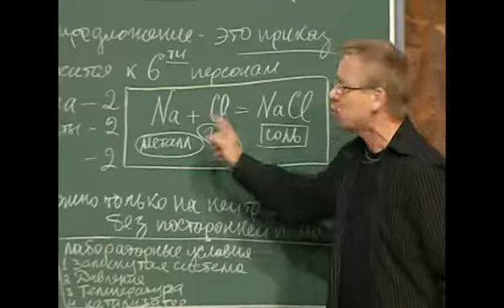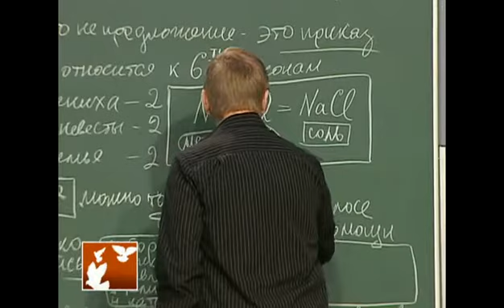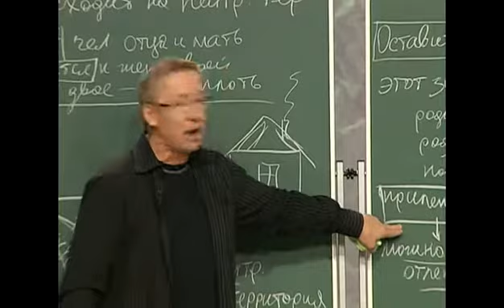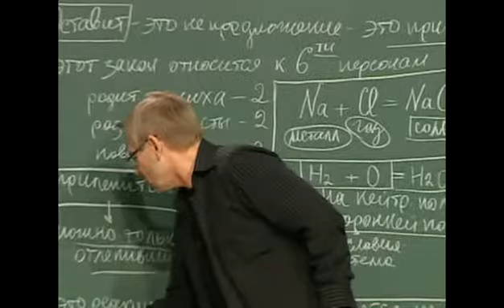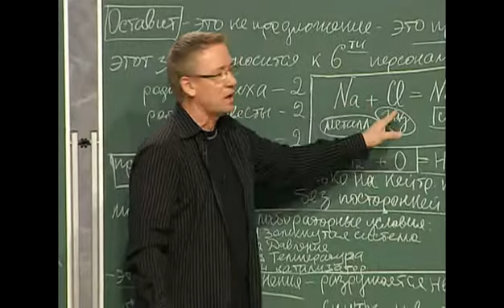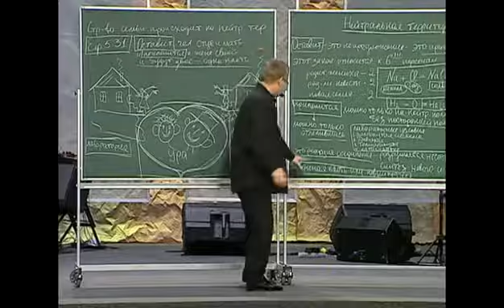Закон нейтральной территории, ч.2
Телевизионная программа церкви "Новое поколение", Рига. Цикл "Секреты счастливой семьи". Занятие 8.
Расписание трансляций служений на ng.lv: среда 18.15, воскресенье 11.15.